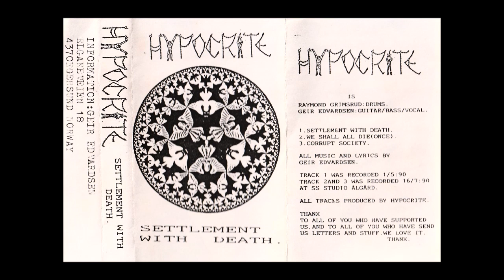Hypocrite [NOR] - Settlement With Death Demo 90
Death/Thrash from Egersund, Norway.
1.  Settlement with Death
2.  We Shall All Die (Once) 01:57
3.  Corrupt Society 05:28
Recorded in May & July 1990